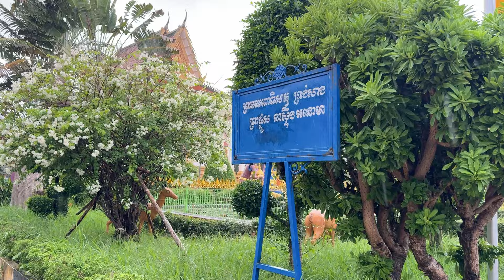បាត់ដំបងថ្ងៃនេះភ្លៀងធ្លាក់ខ្លាំងណាស់មានទឹកជំនន់16 October 2024